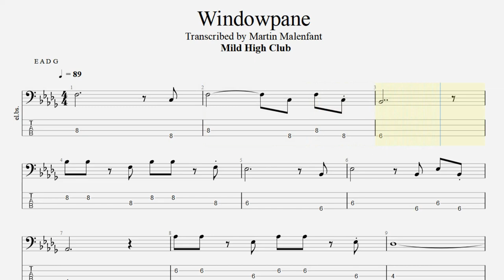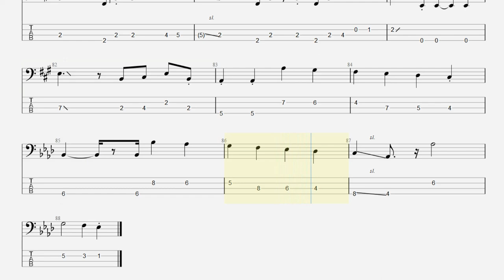Mild High Club - Windowpane (bass tab)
Original bass part performed by Alex Brettin
You can find more Mild High Club content at @stonesthrow